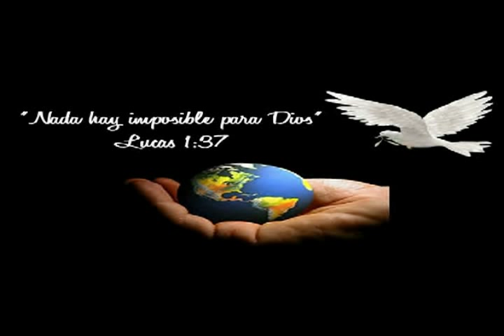Muévete en mi - Jhon Angel Torres Olivares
Alabanza Muévete en mi, de Graciela Olivares Mendoza y su grupo Pentágono Music. Canta Jhon Angel Torres Olivares. Editado noviembre 30 de 2013. Al dueño de la vida, Dios todo poderoso.